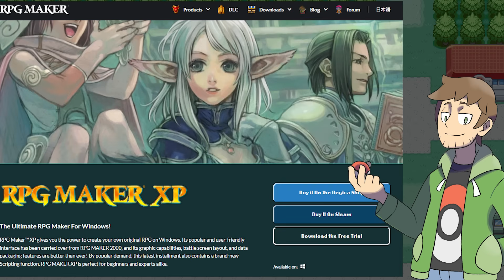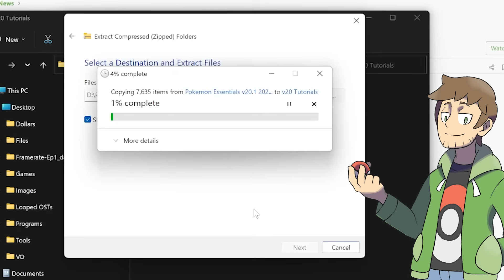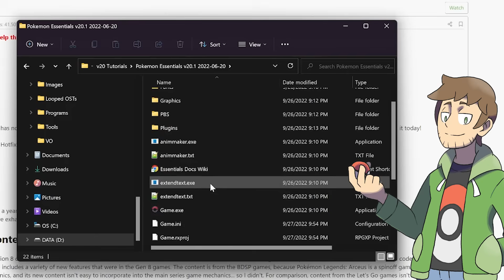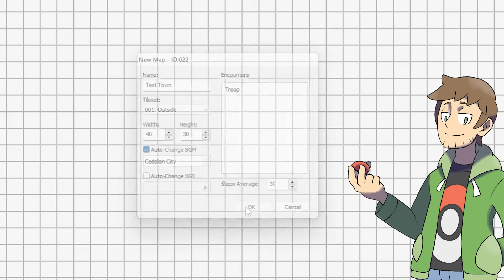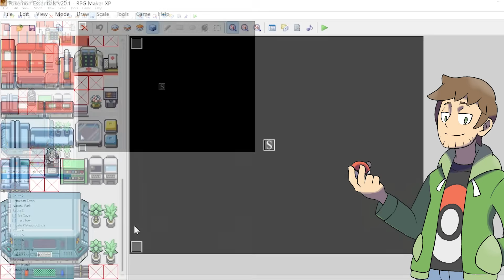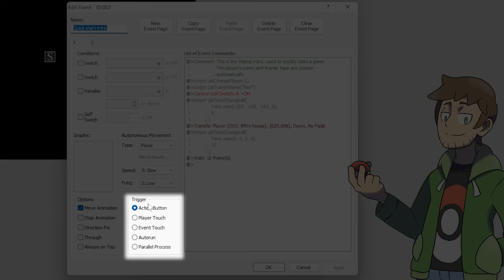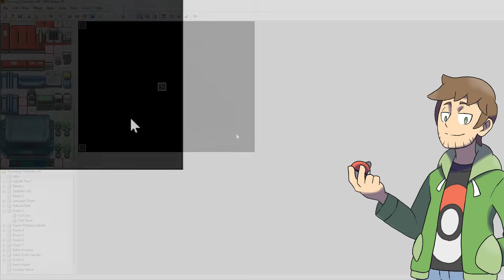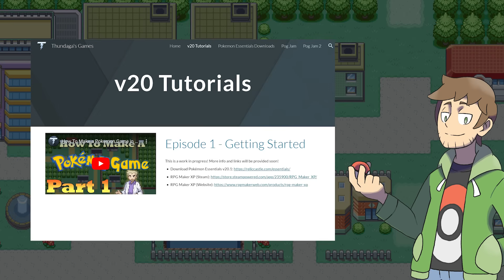How To Make A Pokémon Game - Part 1: Getting Started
Part 1: In this episode we look at what it takes to get started on making a Pokémon fangame with RPG Maker XP and Pokémon Essentials v20, as well as some of the basics!

This series will cover all the information necessary to make a Pokémon fangame using RPG Maker XP and Pokémon Essentials. Feedback is much appreciated.

0:00 Intro
0:30 RPG Maker XP
1:05 Downloading Pokemon Essentials + Hotfixes
4:26 Opening Pokemon Essentials
5:15 How to make a new map
7:05 The basics of map making
11:05 Edit our intro event
13:59 Important notes before playtesting
15:28 Playing our game!
16:15 Outro